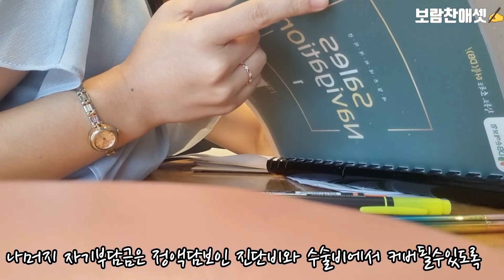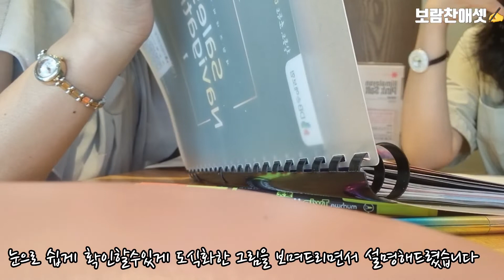보험 상담 브이로그 (스타벅스 광장점)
고객님 자녀분 실손의료비보험을 4세대 실손의료비보험으로 전환시켜드렸습니다.
만기가되어 보장의 공백이 생긴 부분들을 설계하여 장기보험으로 제안해드렸습니다.
감사합니다.